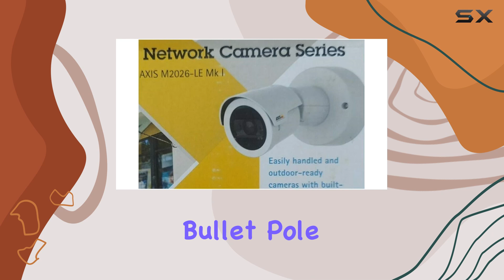Axis M2025-LE Network Camera: The Ultimate Surveillance Solution?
0:00 Intro
0:06 Review

Things that we mentioned in this video:
Axis Communications B092830 AXIS : B01LWSS834